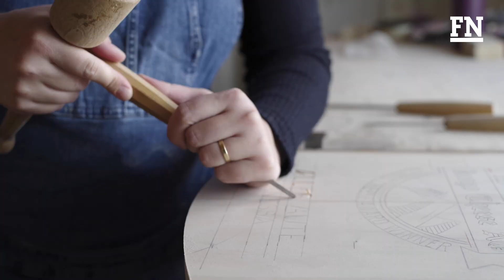Ernest Ruffieux und Antonia Buchs: Zwei Generationen und ein Kunsthandwerk